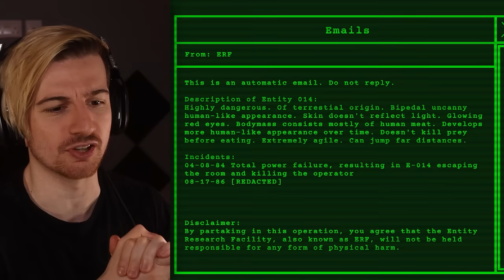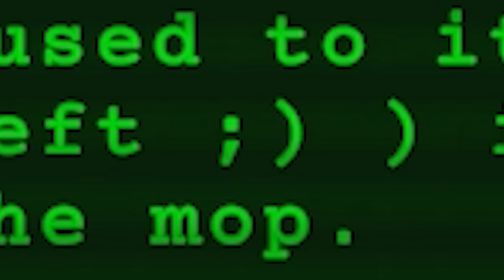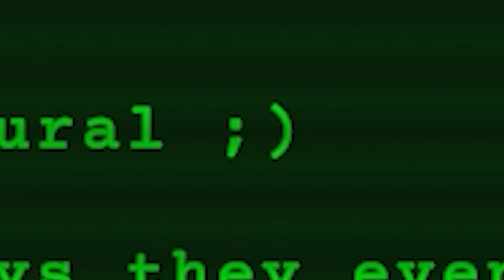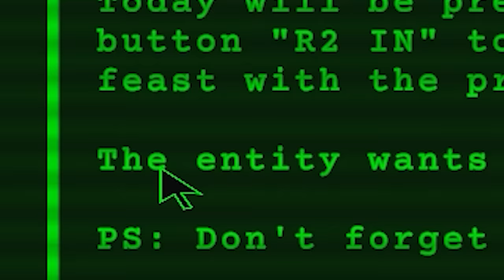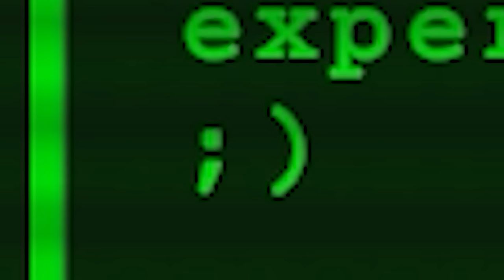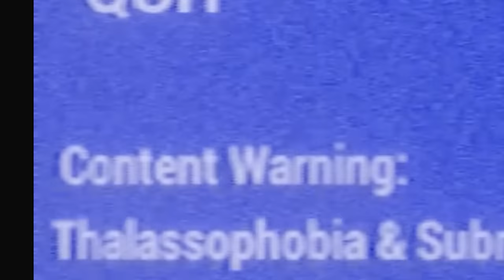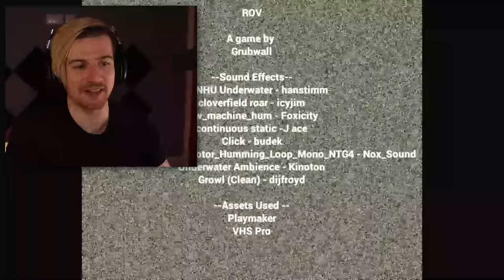3 SCARY HORROR GAMES.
Welcome back to another episode of 3 Random Games! This video is 8 weeks old, I forgot to upload it.

0:00 Intro
0:39 Scary SCP game
12:03 Underwater Horror
22:15 Microwave horror game